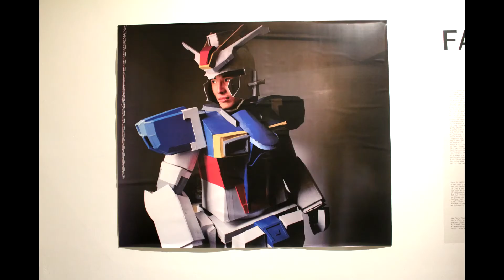One Unique Signal/The Telescopes tour - day 5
Day 5 of the Telescopes/One unique Signal tour, Ferrara, Italy. video by @danDNA

to follow the tour.